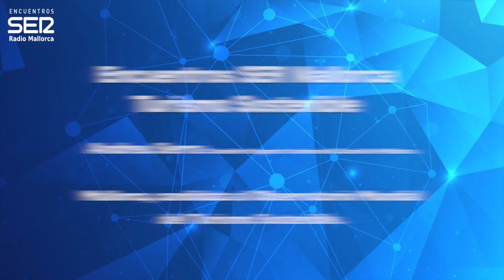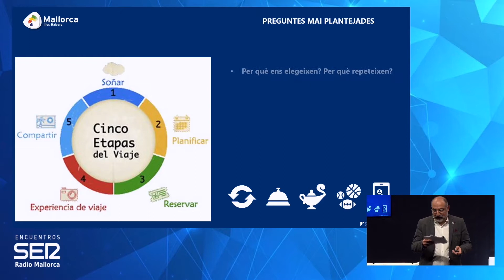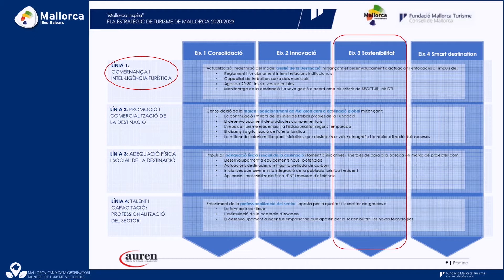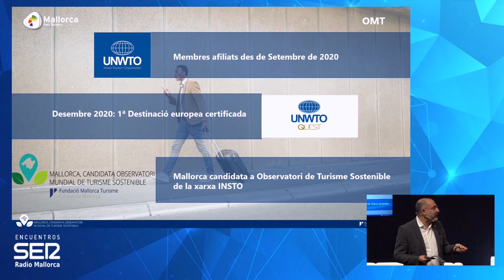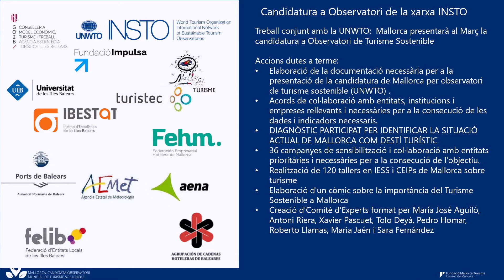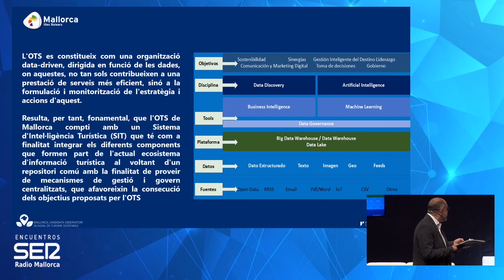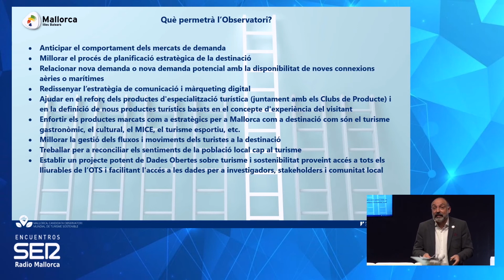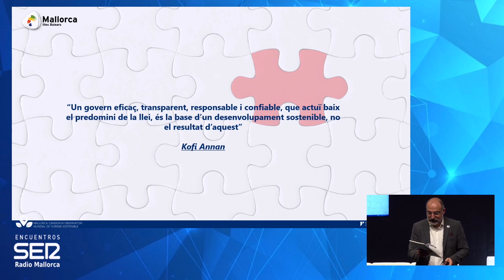Encuentros SER - Turismo Sostenible. Ponencia Andreu Serra.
Con motivo de la candidatura de Mallorca a Observatorio Mundial de Turismo Sostenible, Radio Mallorca Cadena SER y la Fundació Mallorca Turismo han organizado el encuentro on line "Encuentros SER Mallorca. Turismo Sostenible", el martes 23 de febrero.
Ponencia de Andreu Serra "Mallorca candidata a Observatorio Mundial de Turismo Sostenible".